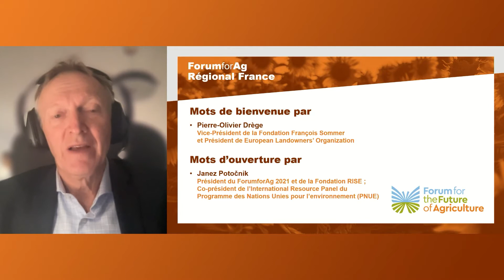Opening - Janez Potočnik (English)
ForumforAg Regional France December 2, 2021